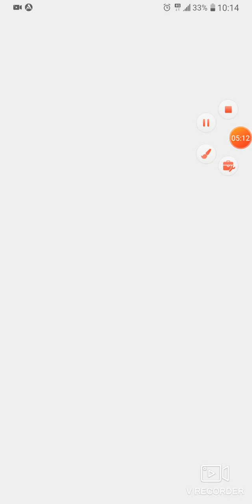Tiaras - Fun Princess Game for Girls !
Fun kid games for girls: games for 6 year old girls & games for little girls!

Feel the Magic with these free kids games for girls and boys! 👸 Enjoy these girl kid games and little boy games for free! Try these 9 year old girl games for free & explore the world! ✨

You're going to find yourself on a mysterious island called Divnogorye, in Koschey the Immortal's School of Magic! 🧛
Five young princess wizards study here: Rooney the Fair with the Silken Hair, Lisa the Frog Princess, Daria the Princess Who Never Smiled, Helen the Beautiful and Dorma the Sleeping Beauty! They like to play fun kid games for girls! Ready to play 7 year old girl games for kids and 9 year old girl games for free? 👧

Look right or left, down or up – time to act! We are waiting for you to play our kid games for free for girls! 👧

✨ EACH STORY IS DIFFERENT! ✨
Each Princess has her own breathtaking story! Embark on an adventure and play games for little girls and boys with your favourite character! Explore the world with these free kids games for girls and boys of all ages!

YOUR DECISIONS MATTER! 💫
You decide what to do in the games for 6 year old girls and funny games for 9 year old girls!

CHOOSE CAREFULLY! 🌸
You might get to the end of the story or get trapped! But don’t worry too much, these games for 6 year old girls and under! You will definitely love these 7 year old girl games and 8 year old girl games!

UNLOCK ALL THE ENDINGS! 💫
The game has several endings, unlock them all to get to the secret one! Ready to play our kid games for free for girls and little boy games for free? 👸

👑WATCH THE SECRET CUTSCENE! 👑
In the golden ending there are ... and ... are waiting for you, but ... as well! Go get the game and play 9 year old girl games for free!

What's inside:
🎀 Inexpressible emoTions in princess game & girl kid games!
🎀 The endIngs you'd never expect!
🎀 Various obstAcles!
🎀 InteResting funny games for 9 year old girls! 👧
🎀 A vAriety of choices in 8 year old girl games!
🎀 MinigameS, bats
and a lot more in our princess games for free!

Check how observant you are! Spotted the word hidden above?
Waiting for your comments in the reviews section! These are games for little girls and little boy games for free!

Enjoy our princess games for free and have a fun in free kids games for girls and boys! 👧

Your subscription will automatically renew at the end of the subscription period. The free trial will automatically convert to a paid subscription at the end of the trial period unless you turn off the auto-renew at least 24 hours before the end of the period. Your account will be charged for the applicable subscription fee within 24 hours of the end of the previous subscription period or trial period. You may turn off auto-renewal at any time from your Google account settings.

Your opinion is important to us!

Try these girl kid games! Lots of adventures, beautiful locations and magic spells are waiting for you in our fun kid games for girls! 👸 👧